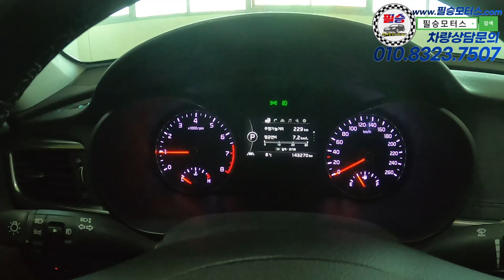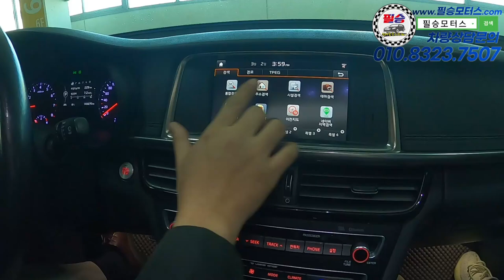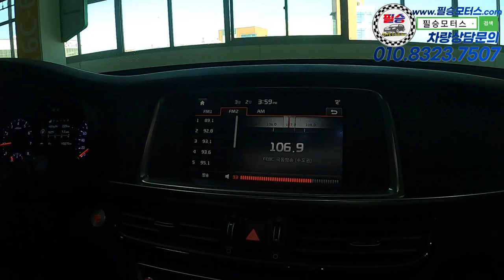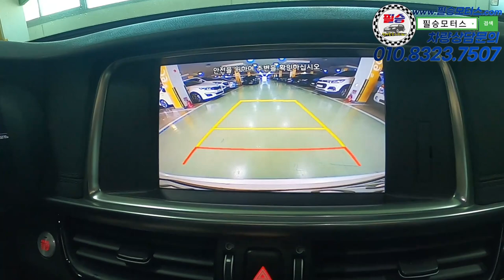[판매완료] 반자율주행이 가능한 K5? 시트도 브라운색이야, 이거 완전 풀옵션의 기준이구만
100% 실매물로 영업하고 있는 필승모터스 입니다.